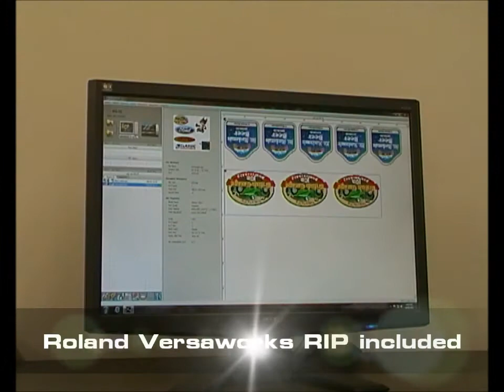Roland BN-20.wmv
The Roland Versatudio BN-20 is the first printer/cutter in a desktop size to utilise ECO-SOL MAX inks.  With the ability to use metallic and CMYK inks you can create stunning stickers, heat transfers, and much more on media up to 510mm wide.  The BN-20 comes with Roland Versaworks RIP software and is available from Sign Essentials throughout Queensland and Northern NSW.